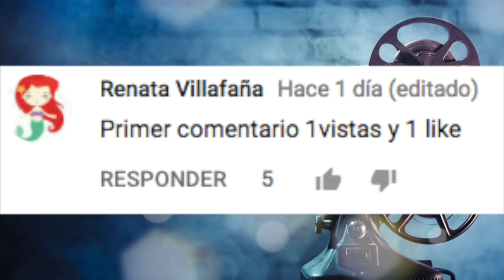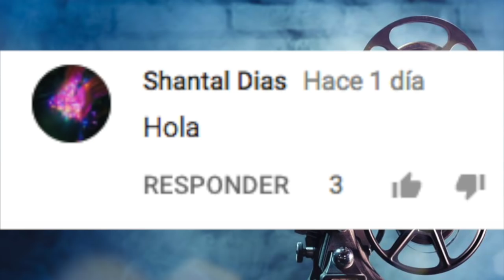8 PELÍCULAS que TRAJERON MÂLDICÏÔNËS o DÊSGRÁCIÄS a los ACTORES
8 PELÍCULAS que TRAJERON MÂLDICÏÔNËS o DÊSGRÁCIÄS a los ACTORES
Si te late COSMOPOLIS CINE te van a encantar nuestros otros canales...

3.- SIGUENO EN NUESTROS FACEBOOK